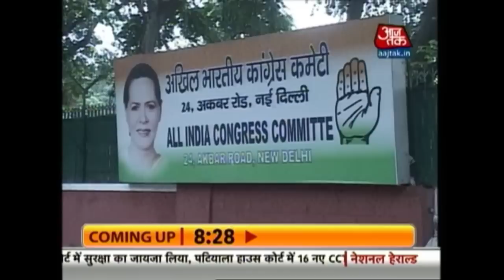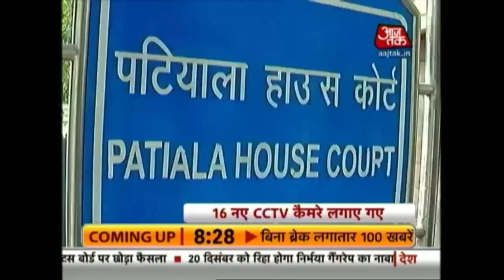Sonia Gandhi And Rahul To Appear In Court Today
Congress president Sonia Gandhi and vice-president Rahul Gandhi will appear in a trial court in Delhi in the National Herald case today. The two are among six people - including other top Congress leaders and Gandhi family associates - accused by BJP leader Subramanian Swamy, of trying to illegally acquire real estate worth thousands of crores belonging to the now defunct newspaper National Herald.